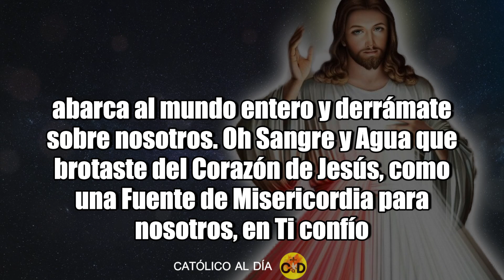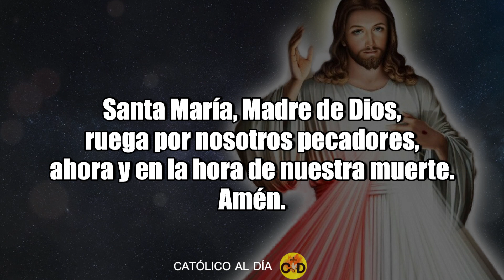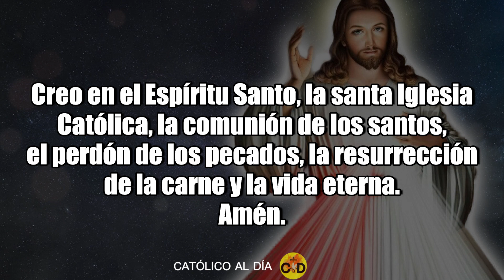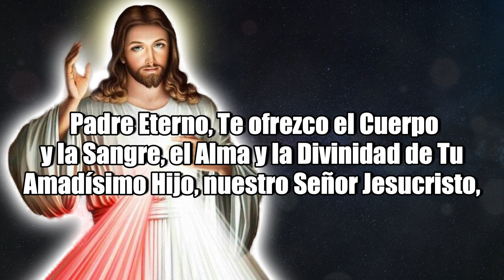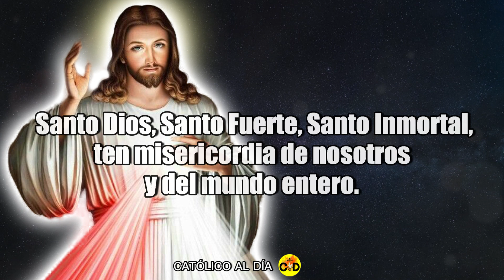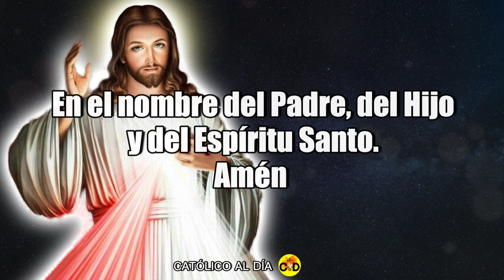Coronilla a la Divina Misericordia de Hoy. Sábado 17 de febrero 2024 - Misericordia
En nuestro canal puedes encontrar todos los días oraciones para la vida diaria.

CORONILLA a la DIVINA MISERICORDIA DE HOY 17 de FEBRERO DE 2024 🕊️ Santo Rosario de hoy 💖 - Oraciones Católicas

"Alienta a las personas a decir la Coronilla que te he dado...
Quien la recite recibirá gran misericordia a la hora de la muerte.
Los sacerdotes la recomendarán a los pecadores como su último refugio de salvación.
Aún si el pecador mas empedernido hubiese recitado esta Coronilla al menos una vez,
 recibirá la gracia de Mi infinita Misericordia.
Deseo conceder gracias inimaginables a aquellos que confían en Mi Misericordia."
Jesús le dijo que a quien rezase esta coronilla, la misericordia le protegería en la vida y se le otorgaría inmensas gracias; y que fuera recomendada como última tabla de salvación.